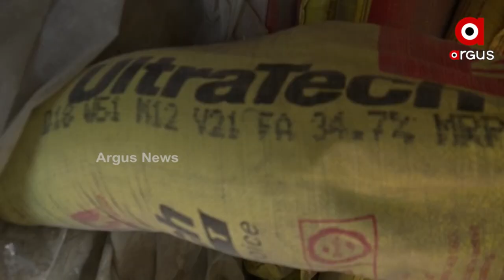Odisha Govt's Mo Vidyalaya Yojana failed in Kendrapara, Construction made by Low quality materials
କେନ୍ଦ୍ରାପଡ଼ା ଜିଲ୍ଲା ମହାକାଳପଡ଼ା ବ୍ଲକ ଜମ୍ବୁ ଗାଁ ଉଚ୍ଚ ବିଦ୍ୟାଳୟର ଚିତ୍ର । ବିଦ୍ୟାଳୟ ଗୃହର ନିର୍ମାଣରେ ଚାଲିଛି ଅନିୟମିତତା । ଏକ କୋଟି ଟଙ୍କାର ବିଦ୍ୟାଳୟ ଗୃହ ନିର୍ମାଣରେ ବ୍ୟବହୃତ ହୋଇଛି ଏସ୍କପାୟାର ସିମେଣ୍ଟ ।